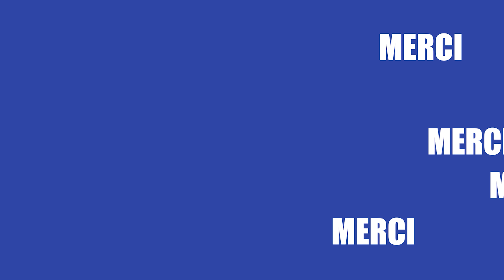RÉVÉLATIONS SUR LES ENNEMIS D'AHSOKA - STAR WARS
La nouvelle bande-annonce révèle beaucoup de choses...